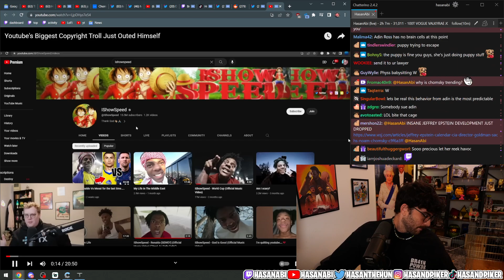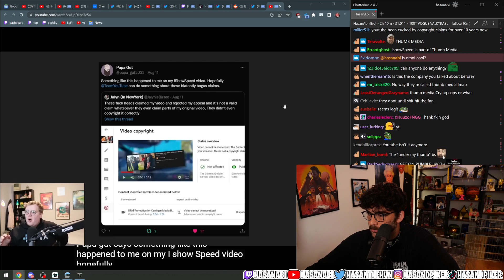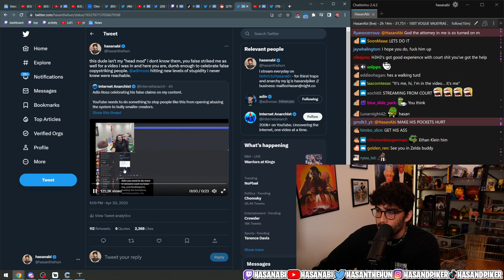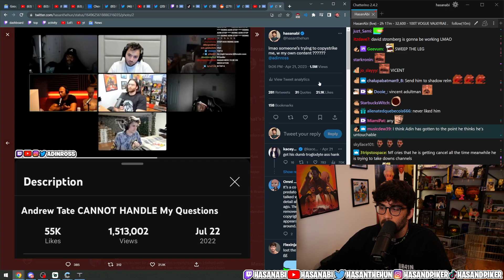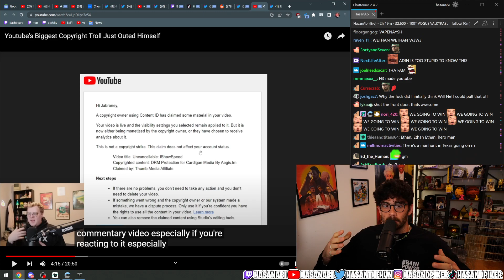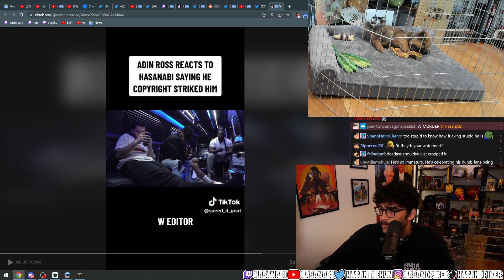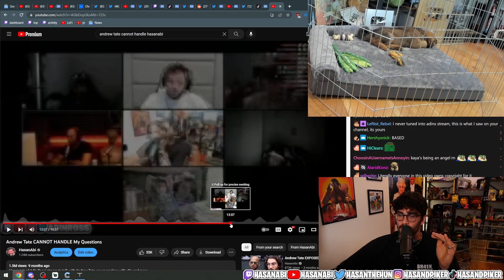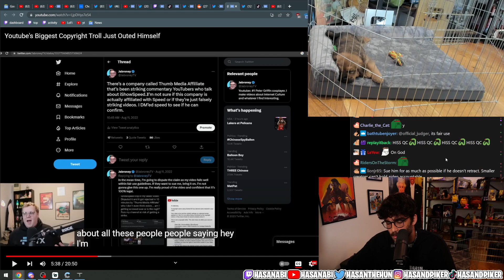Youtube's Biggest Copyright Troll Just Outed Himself | hasaabi reacts to Jabrangus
Youtube's Biggest Copyright Troll Just Outed Himself
Jabrangus
Ways to find HasanAbi:

  hasanAbi react |
 hasanAbi react |

 hasanAbi react#

Hasanabi Piker #
HasanAbi Reacts #